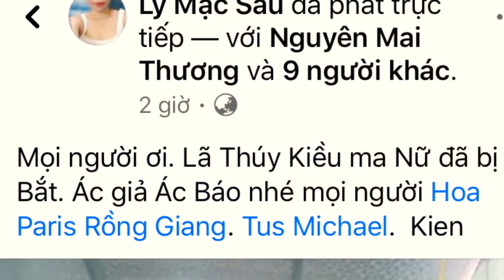Thực hư chuyện Phú Lê Thúy Kiều bị bắt và người thân Đào Chi Lê bị đánh.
Bản tin giang hồ mới nhất về chuyện vợ chồng phú lê thúy kiều bị bắt cũng như thông tin người thân Đào Chi Lê bị 2 kẻ lạ mặt đánh